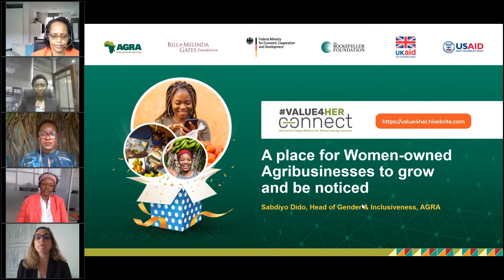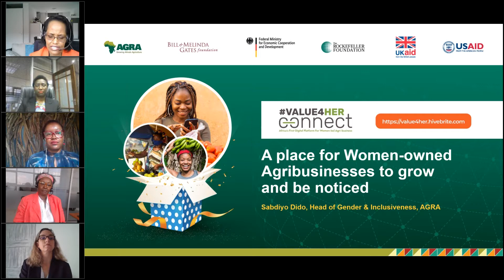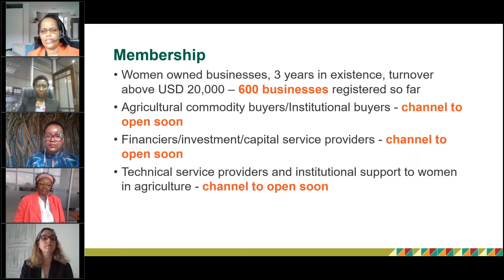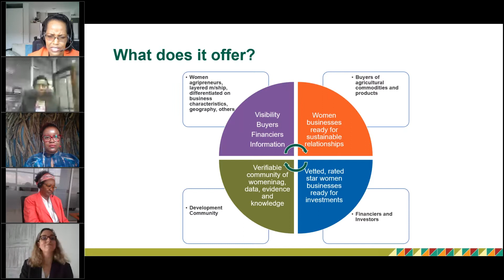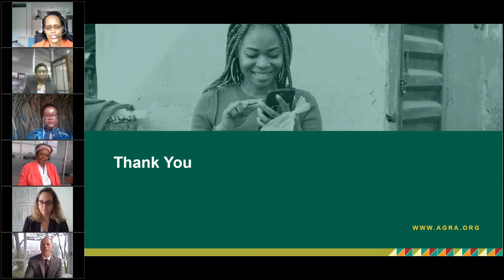A New Home! Unveiling Africa's First Women in Agribusiness Digital Marketplace.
A place for women-owned agribusinesses to grow and be noticed.

 Connect with diverse agribusinesses women leaders
 Offer and source agriculture products &amp; services
 Discover and apply for relevant agriculture grants and opportunities
 Learn new skills through live webinars, talk corners and other VALUE4HER training
initiatives
 Attend workshops, business fairs, expos and other business events
 Stay up to date with VALUE4HER news, success stories, videos and more!